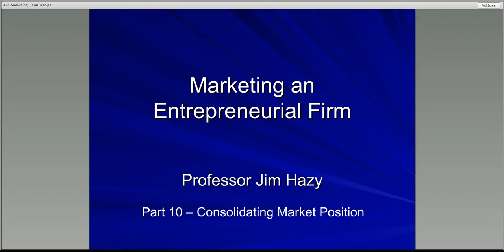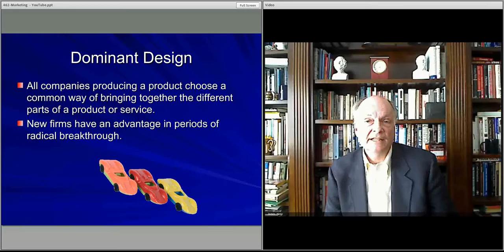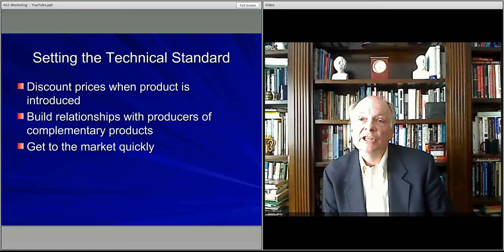461 M5 #10 ScalableLearning Module 5 - Marketing a Venture Lecture10 - Consolidating Market Position